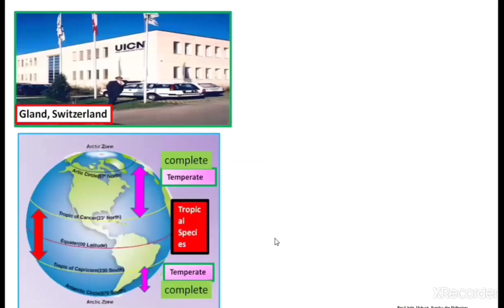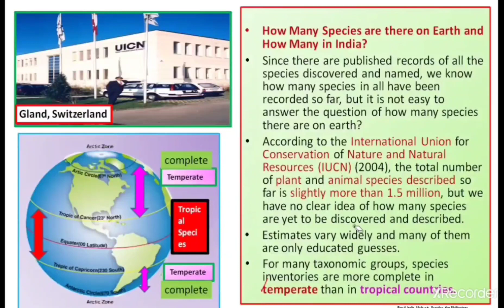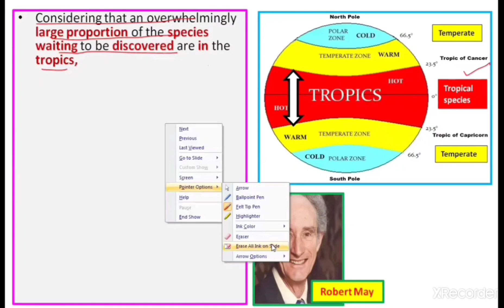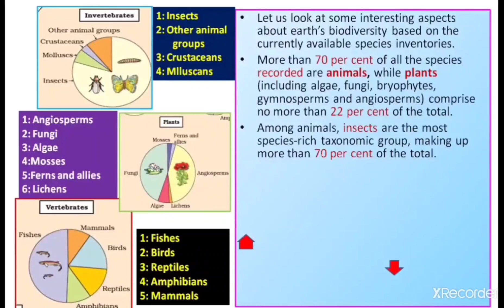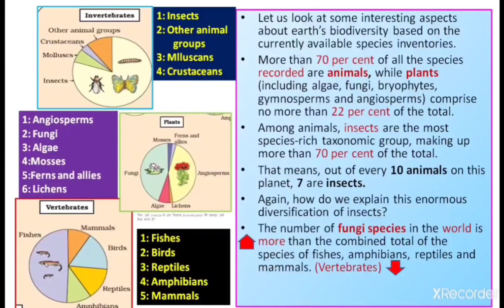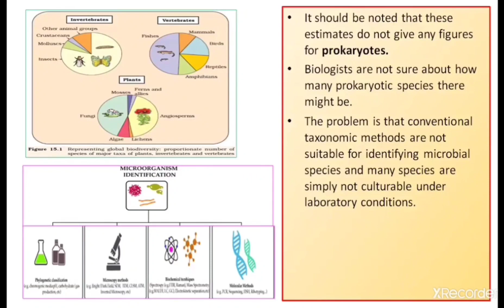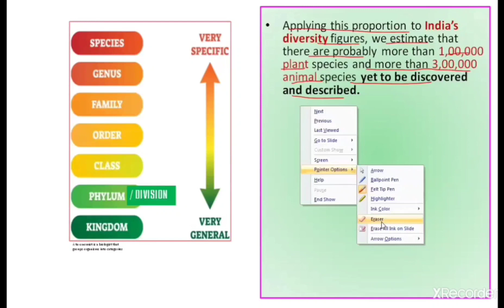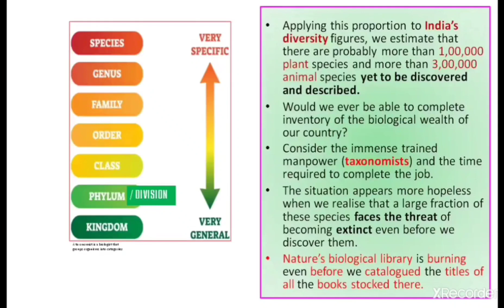Biodiversity and Conservation Part-02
Since there are published records of all the species discovered and named, we know how many species in all have been recorded so far, but it is not easy to answer the question of how many species there are on earth?
According to the International Union for Conservation of Nature and Natural Resources (IUCN#) (2004), the total number of plant and animal species described so far is slightly more than 1.5 million, but we have no clear idea of how many species are yet to be discovered and described.
Estimates vary widely and many of them are only educated guesses.
For many taxonomic groups, species inventories are more complete in temperate than in tropical countries. Considering that an overwhelmingly large proportion of the species waiting to be discovered are in the tropics,
biologists make a statistical comparison of the temperate-tropical species richness of an exhaustively studied group of insects and extrapolate /generalize, guess  this ratio to other groups of animals and plants to come up with a gross estimate of the total number of species on earth.
Some extreme estimates range from 20 to 50 million, but a more conservative and scientifically sound estimate made by Robert_May# places the global species diversity at about 7 million. (70-lakh)
Let us look at some interesting aspects about earth’s biodiversity based on the currently available species inventories.
More than 70 per cent of all the species recorded are animals, while plants (including algae, fungi, bryophytes, gymnosperms and angiosperms) comprise no more than 22 per cent of the total.
Among animals, insects are the most species-rich taxonomic group, making up more than 70 per cent of the total. That means, out of every 10 animals on this planet, 7 are insects. Again, how do we explain this enormous diversification of insects?
The number of fungi species in the world is more than the combined total of the species of fishes, amphibians, reptiles and mammals. (Vertebrates)
It should be noted that these estimates do not give any figures for prokaryotes. Biologists are not sure about how many prokaryotic species there might be.
The problem is that conventional taxonomic methods are not suitable for identifying microbial species and many species are simply not culturable under laboratory conditions.
If we accept biochemical or molecular criteria for delineating /describe species for this group, then their diversity alone might run into millions.
How Many species are in India?
Although India has only 2.4 per cent of the world’s land area, its share of the global species diversity is an impressive 8.1 per cent.
That is what makes our country India one of the 12 mega diversity countries of the world. Nearly 45,000 species of plants and twice as many of animals (90,000)have been recorded from India.
How many living species are actually there waiting to be discovered and named?
If we accept May’s global estimates, in India only 22 per cent of the total species have been recorded so far.  Applying this proportion to India’s diversity figures, we estimate that there are probably more than 1,00,000 plant species and more than 3,00,000 animal species yet to be discovered and described.
Would we ever be able to complete inventory of the biological wealth of our country? Consider the immense trained manpower (taxonomists) and the time required to complete the job.
The situation appears more hopeless when we realise that a large fraction of these species faces the threat of becoming extinct even before we discover them. Nature’s biological library is burning even before we catalogued the titles of all the books stocked there.